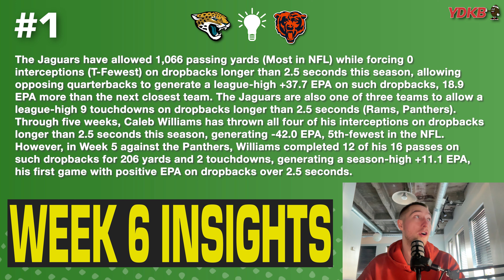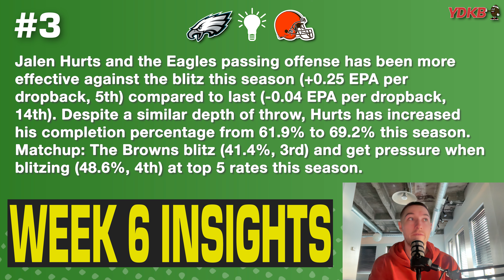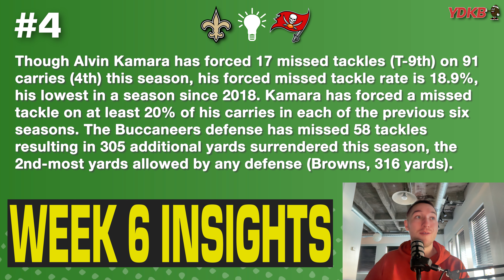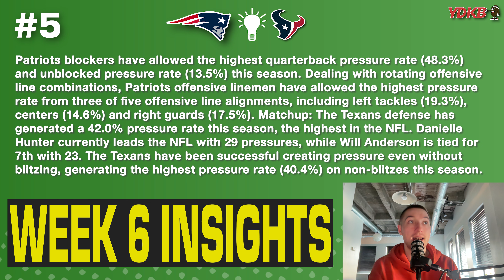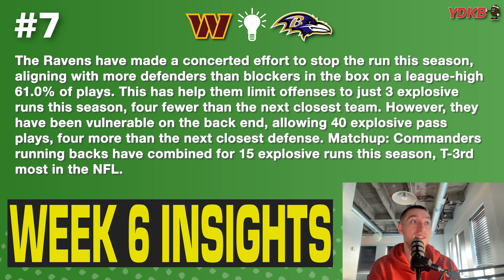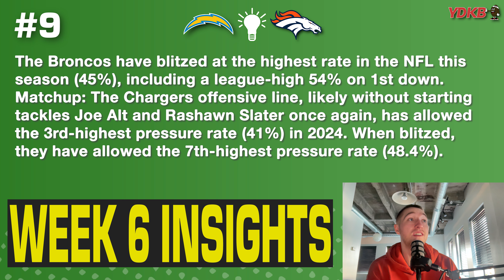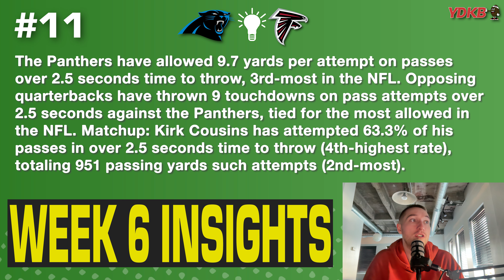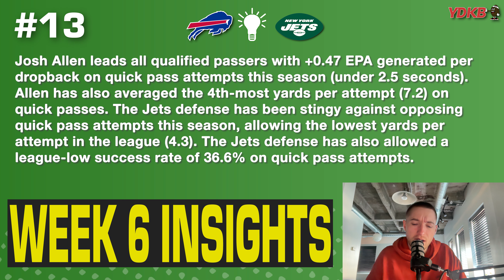13 Things You Must Know For NFL Week 6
YDKB gives you 1 insight for every week 6 NFL Matchup

*all stats per NFL Pro